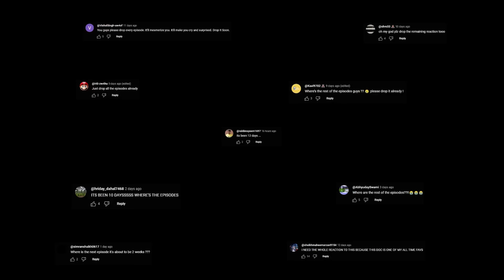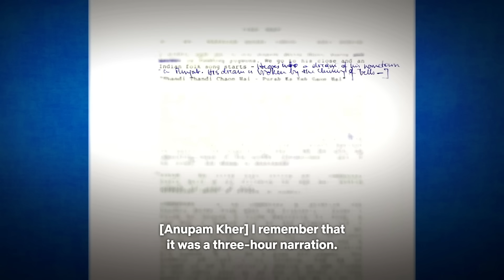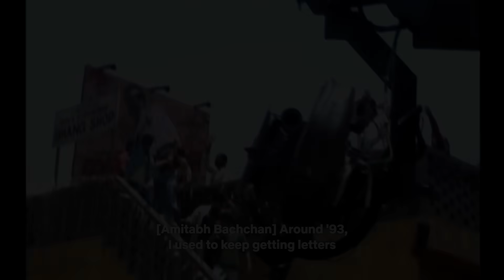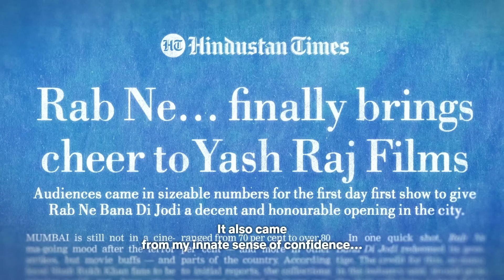The Romantics (Full Doc) - This Documentary didn't have to be so EMOTIONAL!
Join Feature Friday's Movie Club to get the full review, watch along and Music reviews NOW! 🍿

Here we are, by popular the demand, the whole of the romantics all at once, it is awesome that you guys are so interested in our thoughts,

This was a blast to commentate on and learn about the industry in a much deeper sense,

For members, new movie dropping ASAP for all of you, it's just quite a long one so takes a little time to render LOOOL

Editor - @Alvin